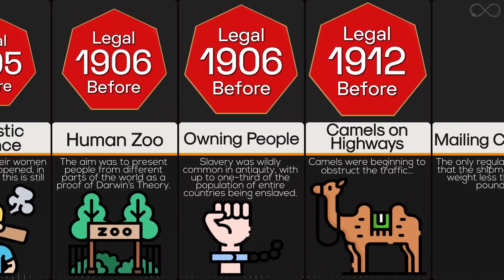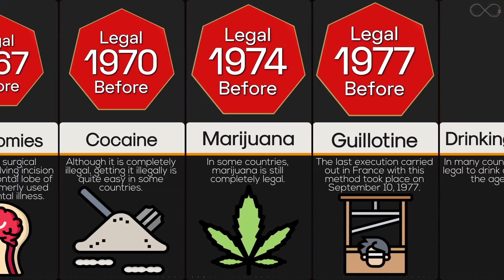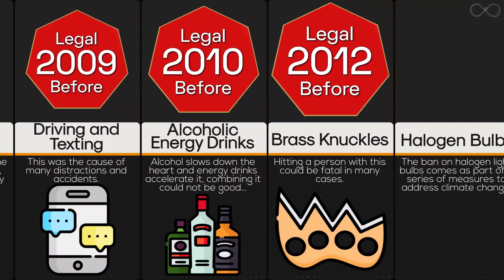Comparison: Things You Don't Believe Were Legal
We tend to think of laws as obvious truths, but the real truth is that as a society we pretty much just make things up as we go along. Things weren’t so simple back when your grandparents or their grandparents were kids, and all kinds of wild things were legal — from meth to murder. Here is a list of things that were legal back in the day that are helpfully illegal now.